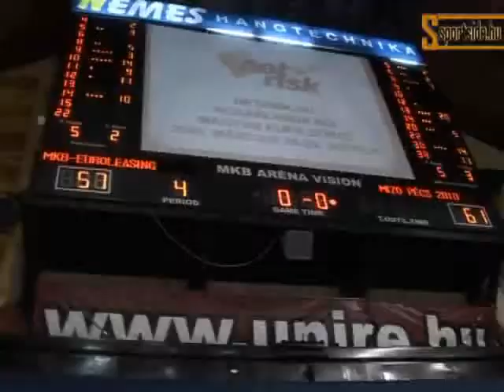Mizo Pécs 2010 kupa gyözelme 2009-böl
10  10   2 úgy gondolom ennyit elég irnom hozzá